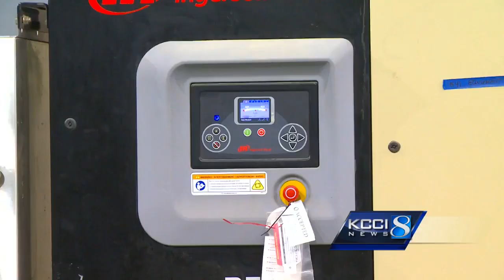Massive new clean energy power plant is up and running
A price tag of hundreds of millions of dollars, and almost three years to build. Alliant Energy's Marshalltown station is now up and running.